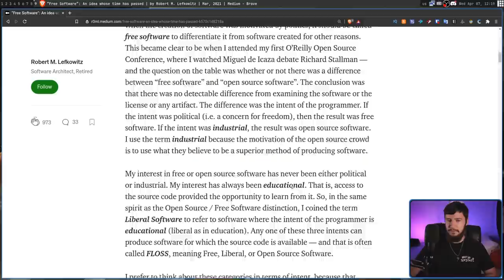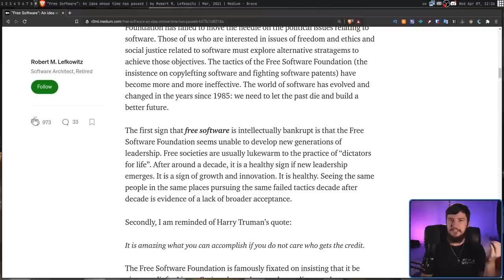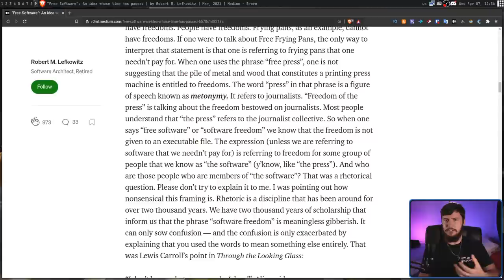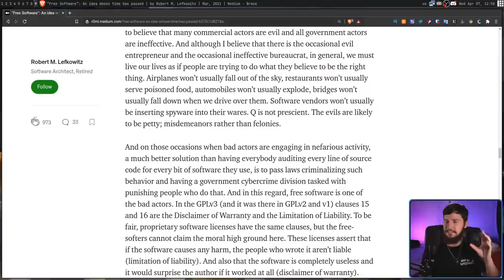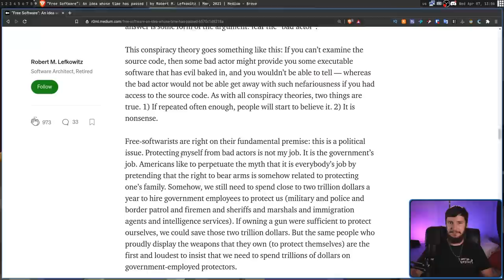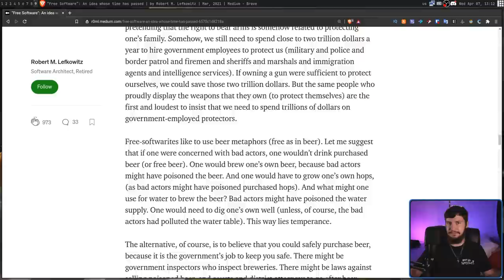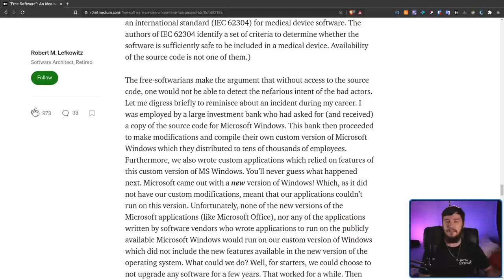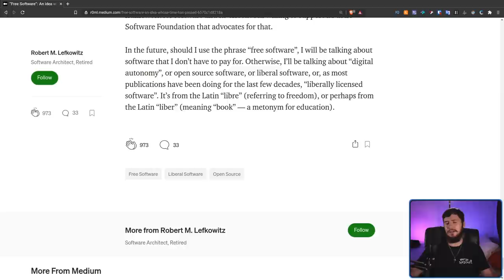Free Software: Is It Just A Thing Of The Past?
Free software is an idea that has existed since before the foundation of Linux but has the idea become stuck in the past and is FOSS something that we should move past, this author seems to think so, I disagree though.

Credits
🎨 Channel Art:
All my art has was created by Supercozman